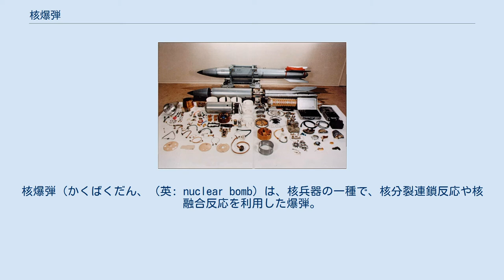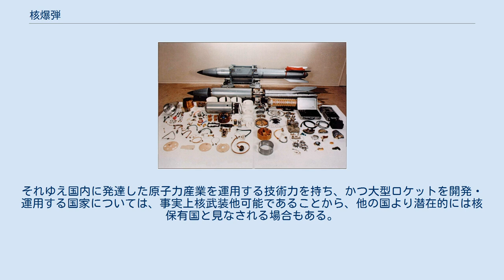核爆弾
核爆弾（かくばくだん、（英: nuclear bomb）は、核兵器の一種で、核分裂連鎖反応や核融合反応を利用した爆弾。
現在では、特に航空機から投下される自由落下型核兵器を指して核爆弾の用語が使用される。
 初期の核爆弾の模型 ウランやプルトニウムを核分裂させそのエネルギーを使用する核爆弾のことを原子爆弾（核分裂爆弾）、重水素などを核融合させそのエネルギーを使用する核爆弾のことを水素爆弾（核融合爆弾）という。
 初期の核兵器はいずれも航空機から投下される航空爆弾として運用された。
米国のリトルボーイMk.1、ファットマンとファットマンから派生したMk.3、英国の核爆弾ブルーダニューブMk.1（青きドナウ）、及び水素爆弾イエローサンMk.1（黄色い太陽）といった開発当初の核兵器は、大きくかつ重く、同じく開発されたばかりの弾道ミサイルに搭載して運用するには過大だった。
第二次世界大戦が終わってまもなく、各国で核兵器の開発が盛んに行われた1950年代には、有効な核兵器運搬手段としては大型爆撃機しか無く、それゆえ核兵器は航空爆弾として運用されたのである。
 人類史上初めてかつ唯一実戦で核爆弾を使用したのが米国であり、投下先は日本の広島、長崎である。
 研究が進み核兵器が小型化され、ロケットの性能が向上すると核兵器の主力は核弾頭を搭載した弾道ミサイルとなった。
1960年代になり、米国のMark57のような小型核兵器が開発されると核爆弾は小型の航空機にも搭載できるようになり、単座の戦闘爆撃機による核攻撃ミッションが各国の空軍部隊で採用されるようになった。
その後、米国のB61のような威力可変型核爆弾が開発されると戦術用途のみならず戦略任務も課せられるようになる。
 B-61自由落下核爆弾。
奥が完成状態、中段が分解状態で、手前下段のマットに乗せられた部品から構成される。
核弾頭はマット上の部品の内、中央上方やや右の砲弾型金属ケースの物体 航空機投下型核爆弾では、核爆発による自機の被害を避けるため特殊な運用が成される。
そのひとつであるトス爆撃方法では、航空機は目標直前で急上昇しつつ核爆弾を切り離し、目標上空へ核爆弾を放り上げる。
航空機は核爆弾が上昇から落下に移る時間を利用して核爆発の影響圏内から退避する。
また投下後にパラシュートがひらき、落下速度を減じるパラシュート減速爆弾では、核爆弾の落下そのものの時間を利用して退避する。
 冷戦期の核保有国の空軍は多数の航空機投下型核爆弾を配備し、核攻撃任務を担っていた。
しかしながら冷戦が終了すると軍事予算の削減の影響で、これらの核爆弾は1990年代後半から順次退役し、各国とも核戦力を主要な核兵器に絞り込みつつある。
そのなかで巨大で目標になりやすく、かつ攻撃に脆弱な空港という施設から運用される航空機による戦略核攻撃部隊は真っ先に削減対象になり、多くの国々で自由落下型航空核兵器が退役した。
また航空機発射型巡航ミサイルを運用する爆撃機部隊も一部の国々を除いて退役が進んでいる。
 核拡散防止条約 (NPT) 体制下では、核兵器の保有は一部の国々の特権となっているが、秘密裏に核兵器を開発した国々や、そもそもNPTに加入せずに核兵器を開発した国々もある。
 まず核兵器を保有して戦争への抑止力とし、時間を稼ぎつつ運搬手段の開発を進め、核戦力に実行性を持たせるというのが各国の趨勢である。
それゆえ国内に発達した原子力産業を運用する技術力を持ち、かつ大型ロケットを開発・運用する国家については、事実上核武装他可能であることから、他の国より潜在的には核保有国と見なされる場合もある。